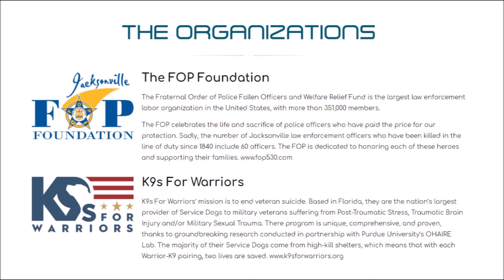Highway to Help Heroes Event @ Cowford ChopHouse 05 Jun 21. Nikon Pics to Video.